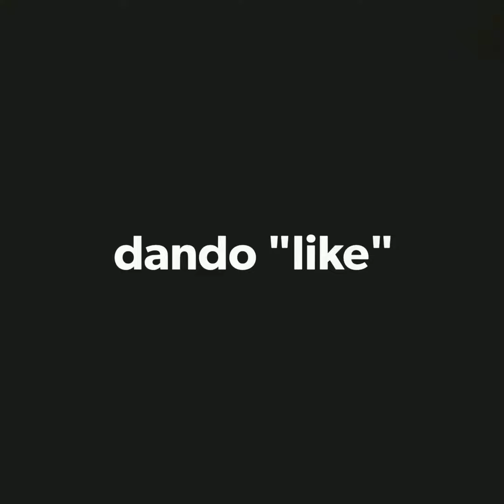¿Debe jugarse el clásico en el Bernabéu? [Encuesta]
Tras los conflictos en Cataluña y los posibles disturbios que puedan sucederse que te parecería que se disputase el partido en el Santiago Bernabéu